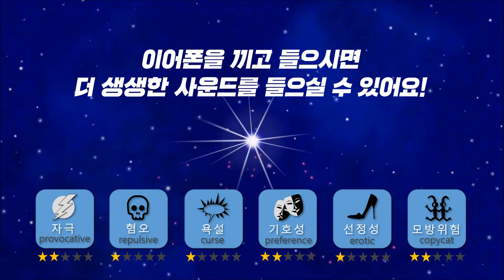[ASMR] 대박조합! 바다포도(Sea Grape) + 연어(Salmon)*Crunchy&Popping*이팅사운드먹방 Eatingsound Korea Mukbang Ssoyoung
오늘은 통연어와 바다포도를 함께~
연어가 이렇게 커도 되는거에요?
제 얼굴보다 큰 연어와 알갱이 톡톡 바다포도가 만났어요
부드러운맛과 짭쪼름한 맛이 어마어마하게 조화를 이룬다는 사실!!
양파까지 더해져서 최고의 조합을 찾았어요~
연어 매니아들 바다포도 매니아들 모여랏~~~

👉🏻 해당 영상을 영리목적으로 사용시 제재를 받을 수 있습니다. 또한 비영리 목적으로 사용시 반드시 출처를 남겨주시기 바랍니다.